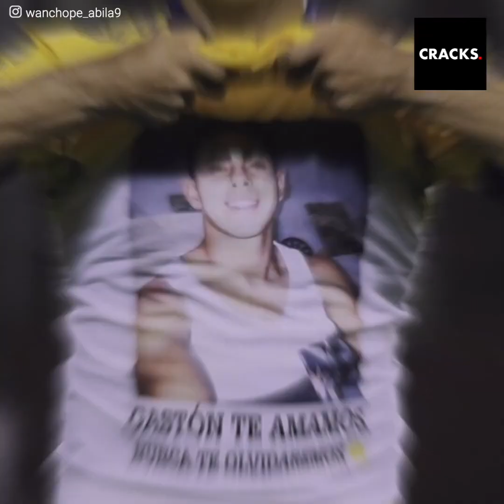La enorme pena de Wanchope Ábila: su hermano y El Diego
“Lo he pasado muy mal... la pandemia se llevó a mi hermano... ha sido triste” 😭🇦🇷🔵

Wanchope Ábila no podía con las lágrimas. Luego de vencer 2 a 0 a Newells, no le importó nada más que dar a conocer su DRAMA familiar.

En una semana perdió a su ídolo y a su hermano... simplemente desolador 😭♥️